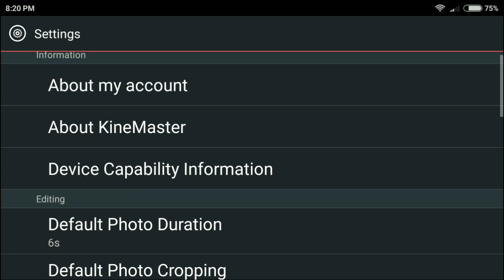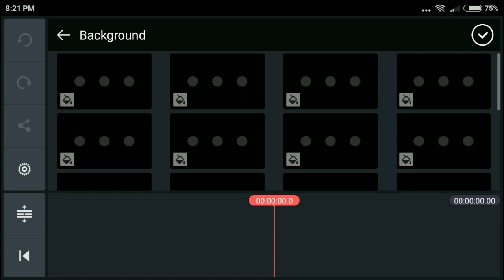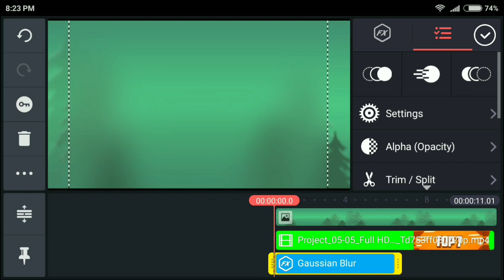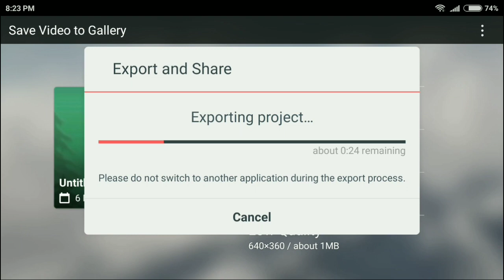Kinemaster Latest Version 2018 | Kinemaster Pro Mod Apk 🔥❤️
If Your Phone Not Support Video Layer Download This

How To Transfer Files From Android To PC Without USB Cable | 2017 | By The Tech Master